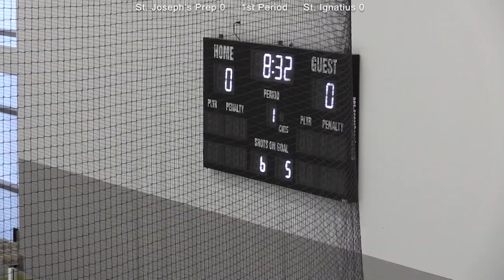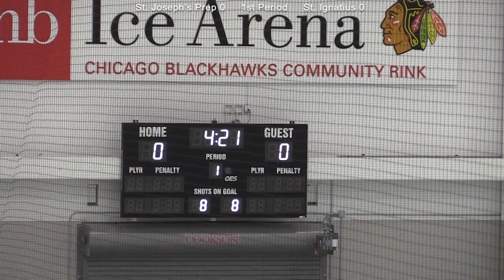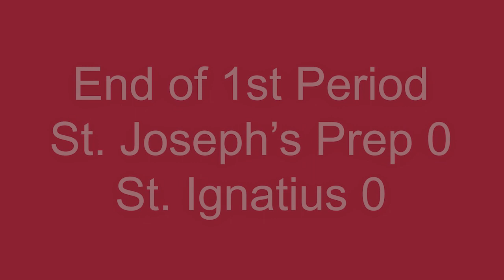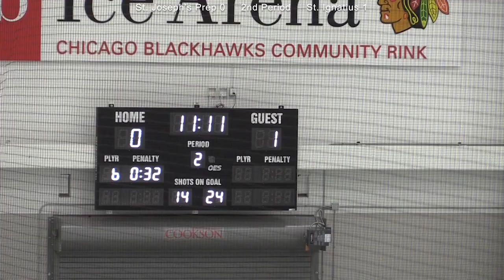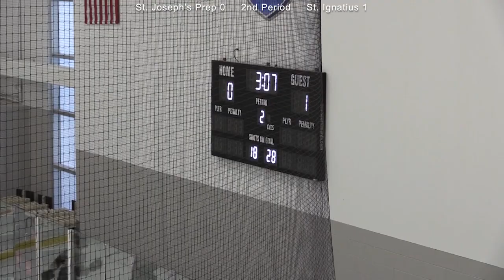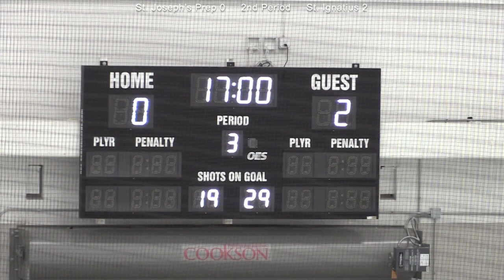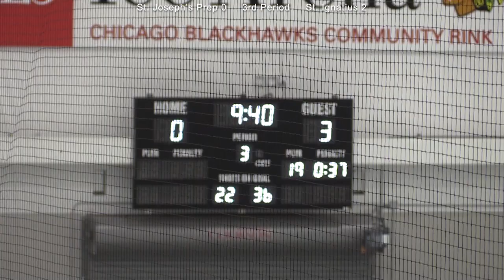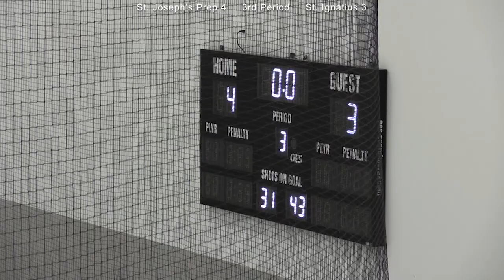St. Ignatius Varsity Hockey vs. St. Joseph's Prep, Jesuit Cup Tournament, 1/21/19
St. Ignatius Varsity Hockey vs. St. Joseph's Prep.
Jesuit Cup Tournament.
Monday, January 21, 2019; 12:40 p.m.
MB Ice Arena.